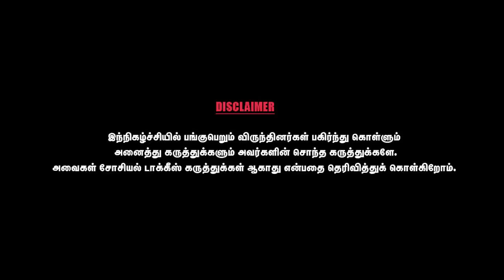சிறையில் இருந்தபோது கைதிகளுக்கு எல்லாம் கைராசி பார்த்தேன் | CHAI WITH CHITHRA | TK RANGARAJAN | 09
T. K. Rangarajan (born 30 September 1941) is an Indian communist politician and trade unionist. He was  a Central Committee member of the Communist Party of India (Marxist),Tamil Nadu State Executive Committee member of CPI(M) and  all India Vice-president of the Centre of Indian Trade Unions

He was a member of Rajya sabha from Tamil Nadu for two terms.He was the Leader of the Parliamentary group of CPI(M) in Rajya Sabha, since the retirement of Sitaram Yechury, the General Secretary of the party, from the Rajya Sabha.